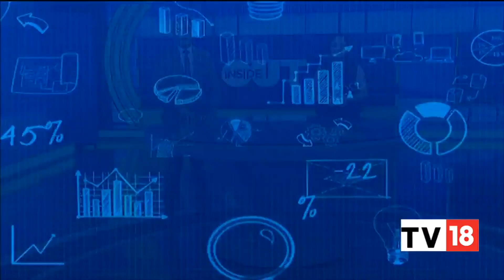In The Swotlight : Tracking The Financials And Business Outlook Of CSB Bank | Inside Out | CNBC-TV18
ln this segment of Inside Out, the focus is on the financials and business outlook of CSB Bank. Take a look.

n18oc_business